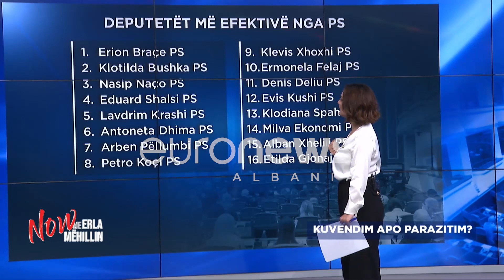Dalin emrat: Kush janë deputetët më të 'fortë' të Ramës në parlament që bëjnë namin